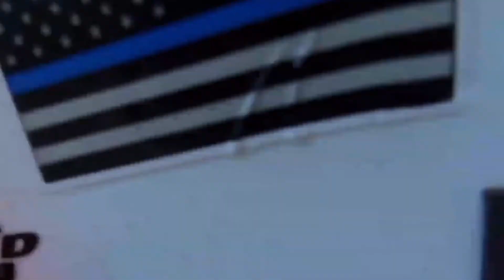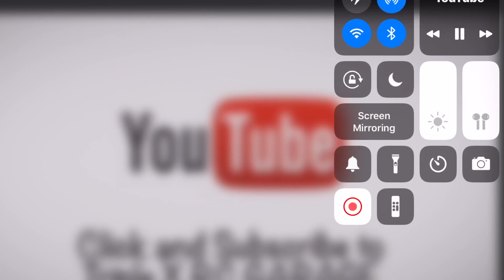TRAXXAS TRX6 AND TRX4 SPORT PULLING A TEARDROP TRAILER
Finox RC

Street cars of the 707 on

3D Printed Wheelie bar:

Channel support
Mailing Address
FOR DECALS
A Sheet with 5 decals ea. $2.50each Shipped
Add in notes your address and the amount of decals paid for
AWESOME RC CARS ( Full service RC store)

l